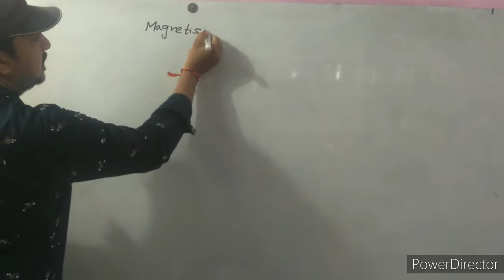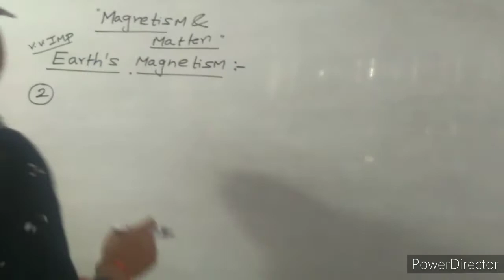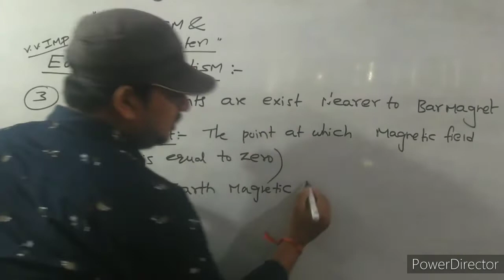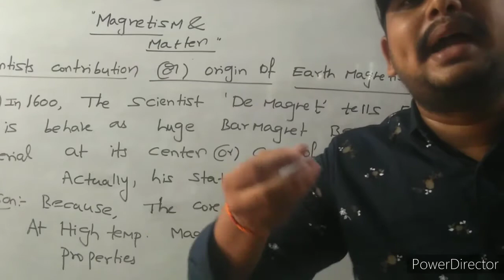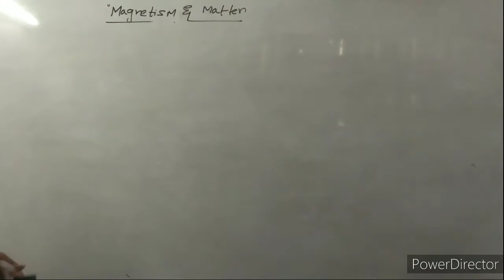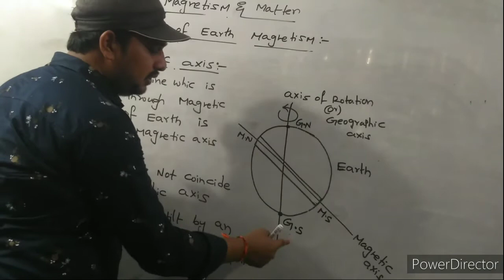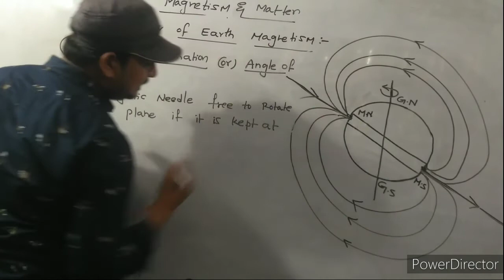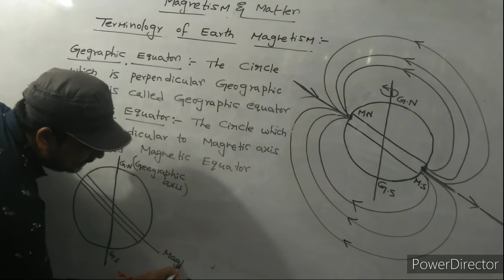Manetism& Matter(L-3); Earth's Magnetism 🌎